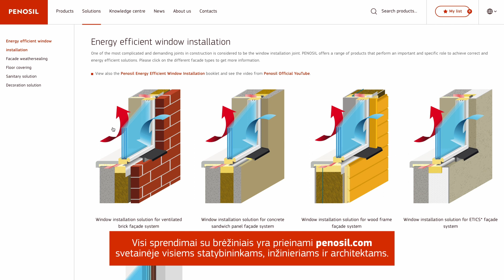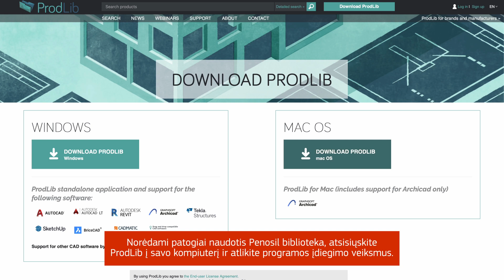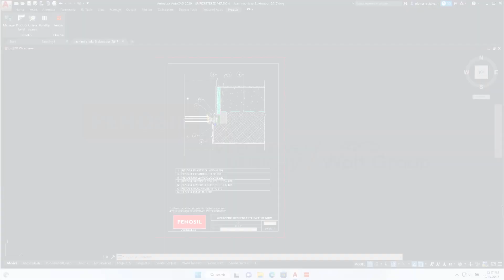Penosil sandarimo sprendimai paruošti architektams ProdLib kataloge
Penosil sandarinimo, klijavimo ir atsparumo oro salygoms sprendimai lengvai randami ProdLib platformoje. Penosil sprendimus rasite tiek pdf, tiek ir dwg formatais.
Vaizdo įraše galite pamatyti kaip surasti Penosil sprendimus ir kaip juos naudoti savo projektuose.